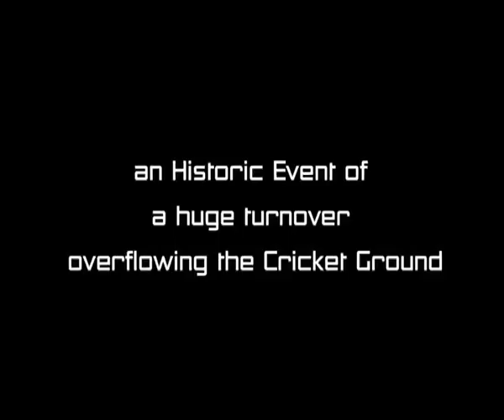MARASNEGAM PROMO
This is a Video Promo of a Live Concert named MARA SNEGAM held @ Chennai, 2014 performed by Bro. Isaac Joe.